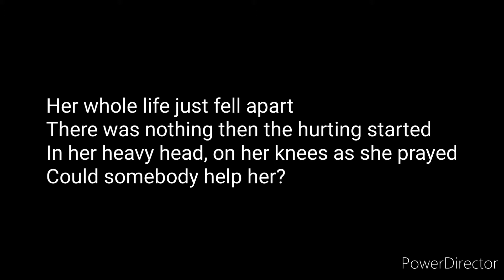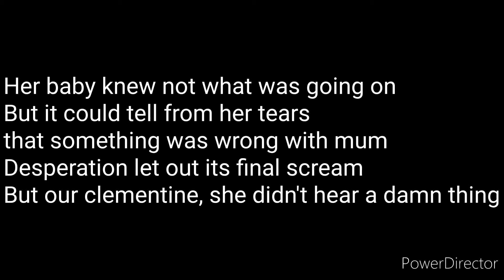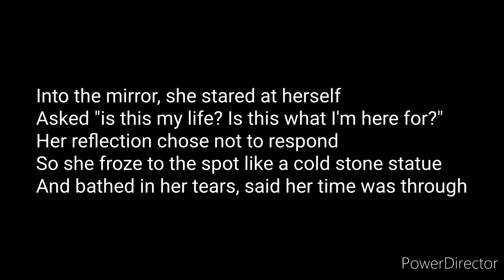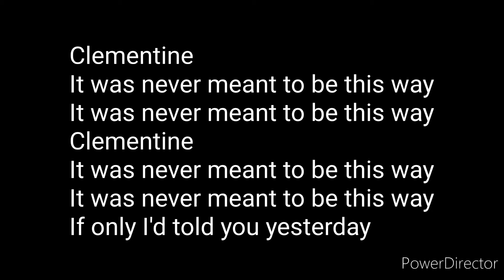Clementine - Mark Owen - Official Lyrics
Official and correct lyrics to Clementine by Mark Owen.